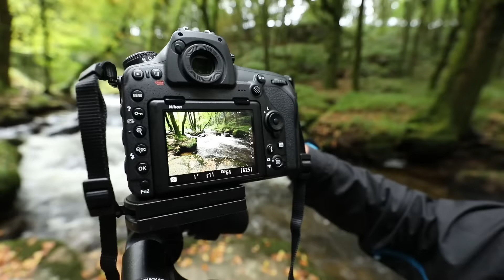How to Photograph Trees, Mushrooms and Rivers | Woodland Photography Tips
Sometimes when the weather is a bit rubbish, but you have that nature photography itch, heading into some secluded woodland is your best bet for photographic success.

In this tutorial, official Nikon Ambassador Ross Hoddinott shows you 3 great techniques you can use to properly capture and document a woodland area.

Learn how to take beautiful woodland stream images, as well as macro photos of fungi and some creative ICM images of trees with bold shapes.

-- KIT LIST --

Got your eye on some of the gear used in this video?

Nikon D850
Nikon 17-35mm f/2.8
Nikon 24-70mm f/2.8
Nikon 105mm Micro

LEE Filters 105mm Polariser Filter
Manfrotto 405 Geared Head
Gitzo Systematic Legs

Manfrotto LUMIMUSE 8 LED
Lastolite 50cm Reflector

-- RECORDED ON --

This film was recorded using:

Canon 5D Mark IV
Canon 16-35mm f/4 EF L IS USM